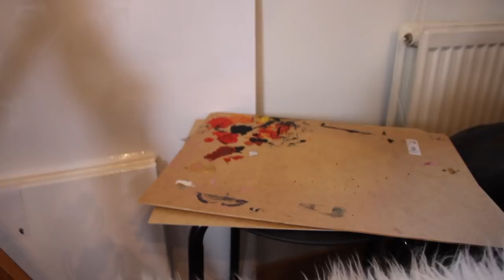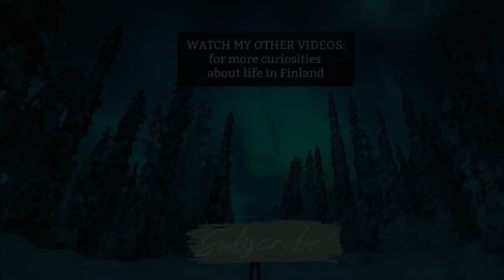ART STUDIO TRANSFORMING MY LIVING ROOM - ART STUDIO TOUR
Leave your COMMENTS bellow, with suggestions of what you wanna see next from me, and life in Finland! FOLLOW: Instagram